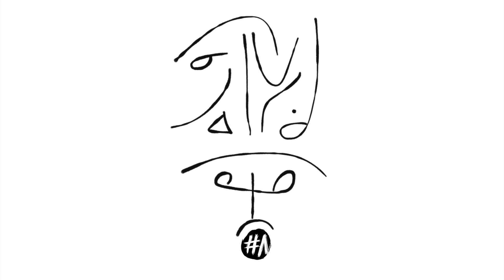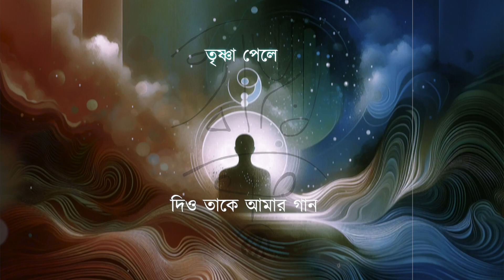Aamaar Gaan (আমার গান) | abhikism | Recorded Live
A song by abhikism
(Lyrics, Music & Vocals)

বলো গানের জন্য প্রাণ ধরি
না, প্রাণের তরে ধরি আমি গান?
বলো আমি ভাসাই খেয়া
নাকি খেয়া আপনি ভাসে সুরের টান?
বলো তুমি সখী,
আমার ভগবান জানে কি আমার নাম?
যদি ডাকো তারে আমার তরে
কোন ঘরে সে করবে স্থান?
আমি তোমায় ভেবে, ঘর করেছি তার পথে;
এক আঁধার রাতে তৃষ্ণা পেলে
দিও তাকে আমার গান।

আমি হাজার বছর কালো সেজেও
পেলাম না তার সাদার ভেদ,
হাজার মরণ মরেও
আমি পাইনি খুঁজে বাঁচার বেদ।
সখী তোমার নামেই তাকে পূজি
তোমার সাধেই তাহার যোগ!
তোমার গানেই তাহার কথা!
তোমার সুখেই তাহার খোঁজ!

ভুল গাইছি বোধয়,
নাকি এটা ও তাহার চাওয়ার ফল!
তোমার চোখের কালো এ
তাহার সুর পেয়েছি অবিকল!